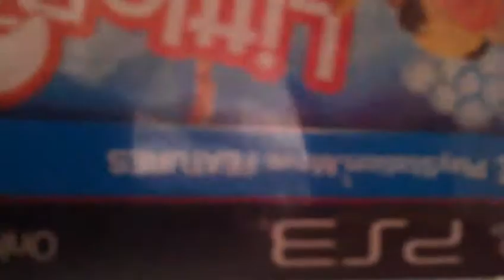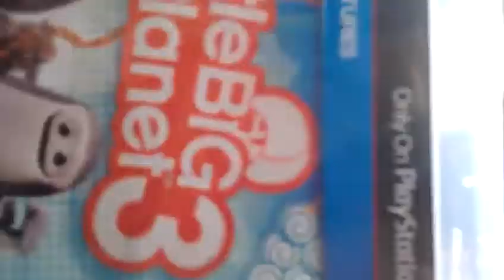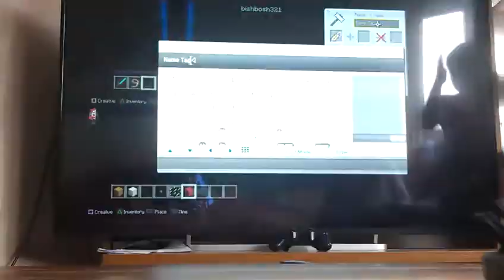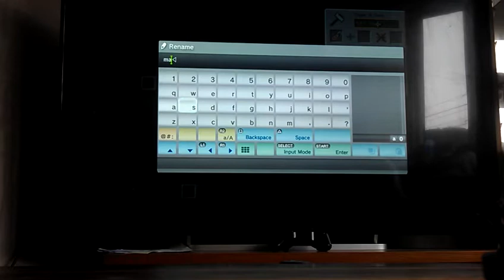Minecraft gg world1